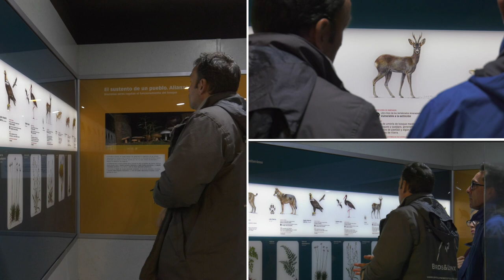Avistamiento de fauna en el Parque Natural de Despeñaperros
Una de las actividades estrella que parten dell centro de visitantes Llano de las Américas es el avistamiento de fauna en el Parque Natural de Despeñaperros. Este centro de visitantes permite también obtener una perspectiva general de la riqueza patrimonial de Andalucía y, más específicamente, de su amplia red de espacios naturales protegidos, donde aparece representada la extensa diversidad de los ecosistemas andaluces.